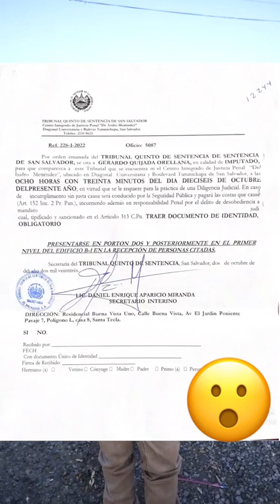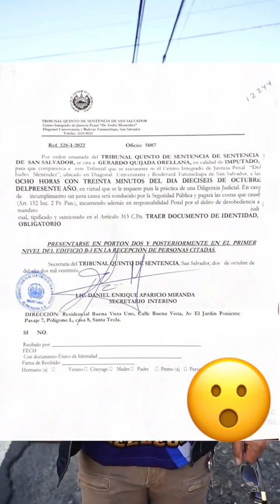Ojalá y el presidente Bukele le diga al tio del que no joda ala gente trabajandora